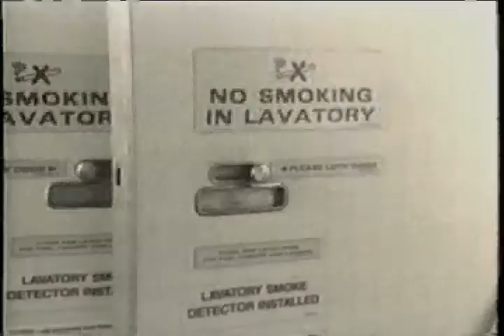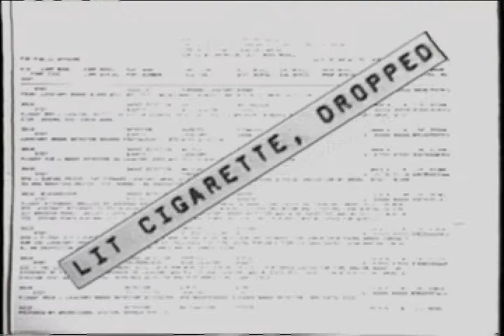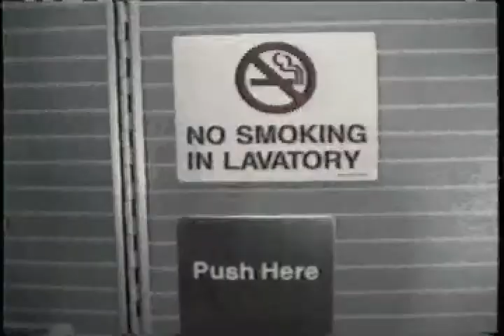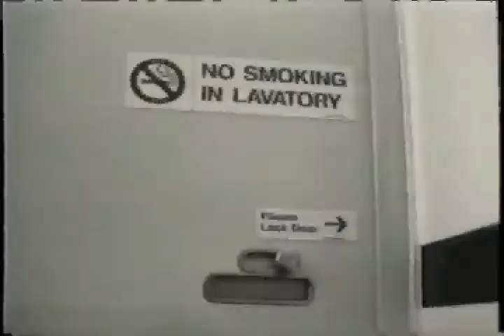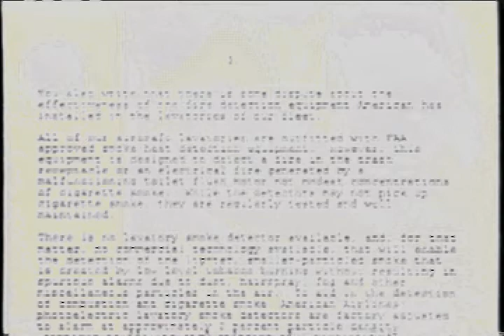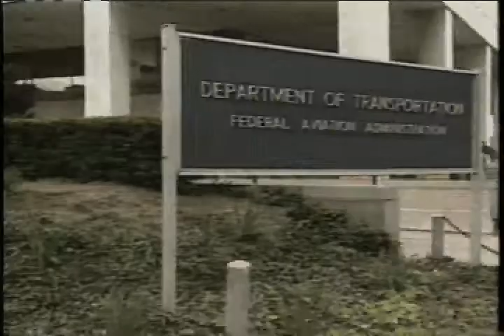Inside Edition: Smoking on Planes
Inside Edition news story focusing on the issue of smoking on planes.